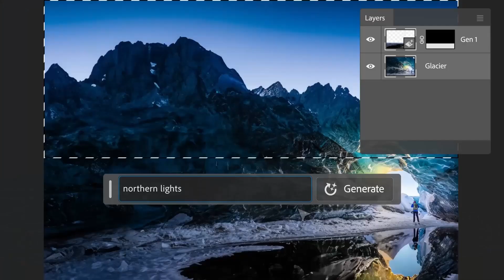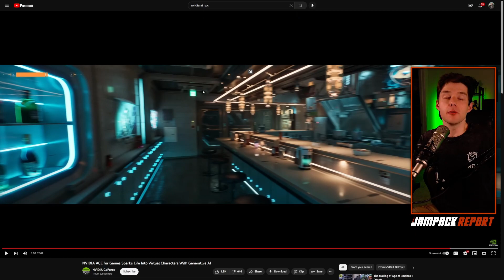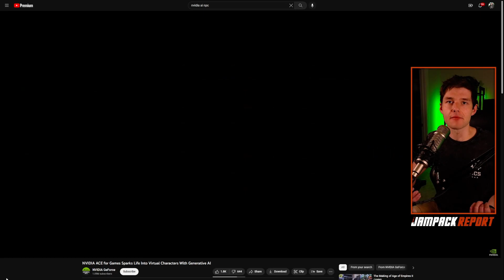Let's Talk About Nvidia's AI NPC Demo...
Artificial intelligence is all over the place in 2023, but now Nvidia is bringing it into the gaming world with AI-generated dialog in their latest tech demo - but this tech can't compete with the detail that a writer can bring into a game's story.